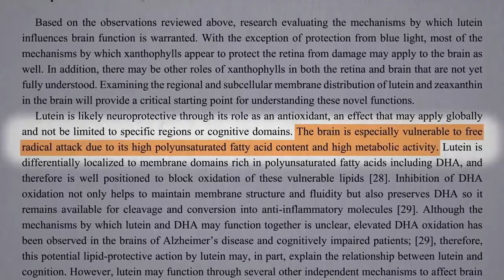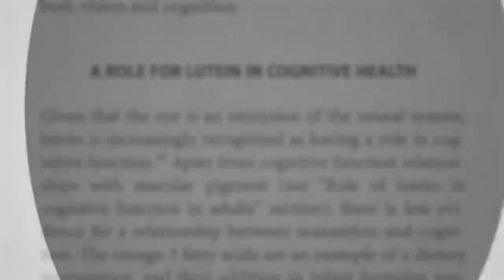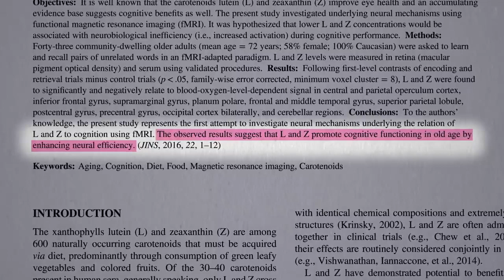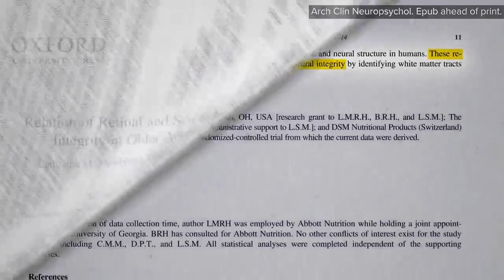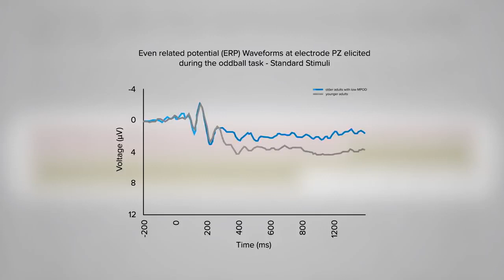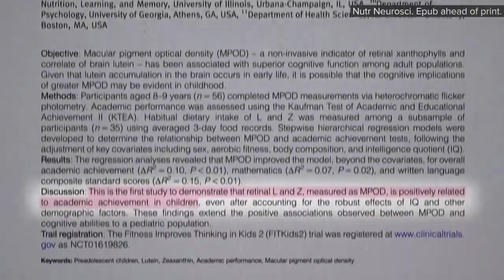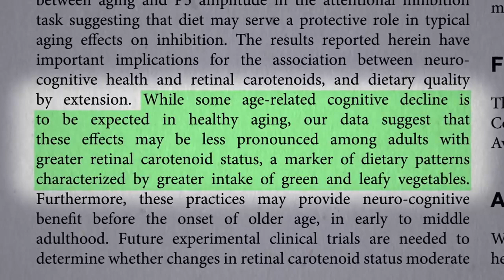Brain Healthy Foods to Fight Aging